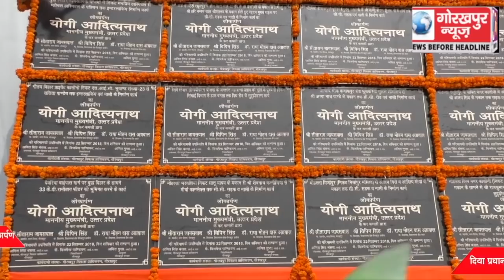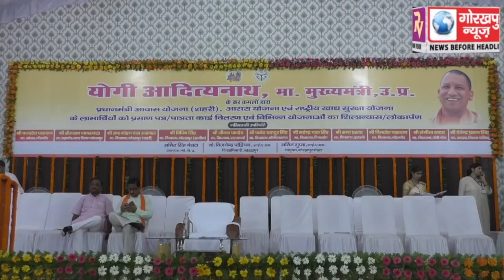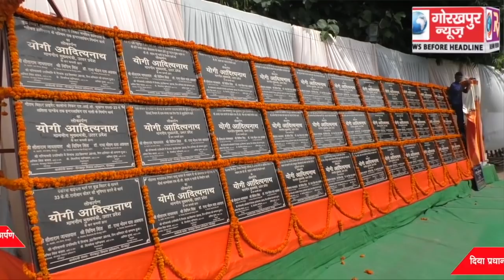मुख्यमंत्री योगी आदित्यनाथ ने कुल 87.57 करोड़ रूपये की लागत से जनपद की कुल 36 परियोजनाओं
मुख्यमंत्री योगी आदित्यनाथ ने कुल 87.57 करोड़ रूपये की लागत से जनपद की कुल 36 परियोजनाओं का किया शिलान्यास/लोकार्पण, दिया प्रधानमंत्री आवास योजना शहरी, आसरा योजना एंव राष्ट्रीय खाद्य सुरक्षा योजना के तहत के 7-7 लाभार्थियों को आवास का प्रतीक प्रमाण पत्र/चाभी